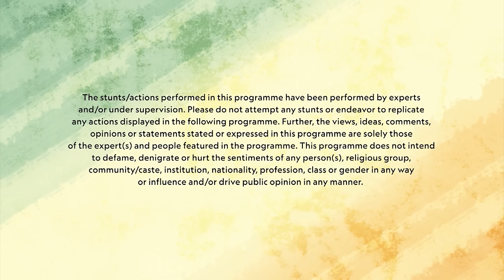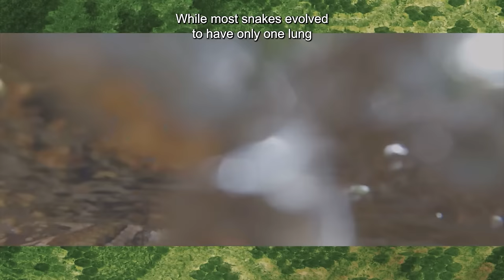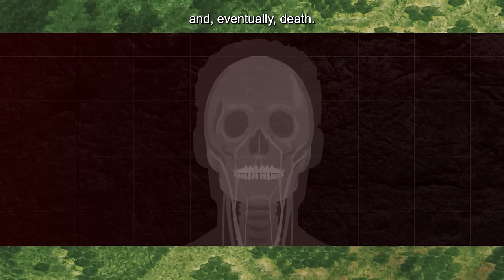Pythons Spotted in a Well! | Snakes SOS: Goa’s Wildest | National Geographic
Two huge Indian rock pythons have been spotted swimming in a large well. Join Ben and Louise as they race to their rescue on Snakes SOS: Goa’s Wildest, on National Geographic.